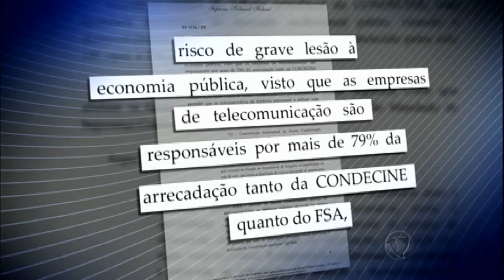Pagamento da Condecine continua obrigatório para empresas de telecomunicação